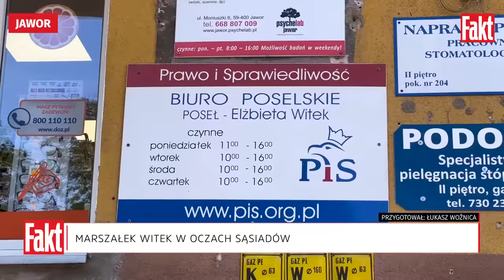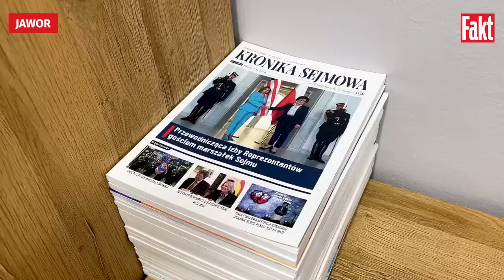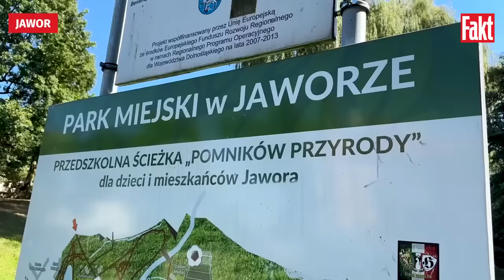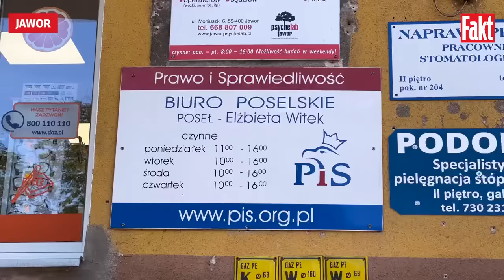Sąsiedzi Elżbiety Witek przerwali milczenie. Taka naprawdę jest marszałek Sejmu | FAKT.PL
Przed wyborami politycy dwoją się i troją, żeby pokazać się elektoratowi z jak najlepszej strony. Ale nie ma wątpliwości, że nikt nie zna ich lepiej niż sąsiedzi. "Fakt" postanowił sprawdzić, co osoby mieszkające najbliżej mówią o znanych politykach. Najpierw prześwietliliśmy marszałek Sejmu Elżbietę Witek (66 l.). Co usłyszeliśmy w jej rodzinnej miejscowości? Niektóre wypowiedzi mogą zaskakiwać.